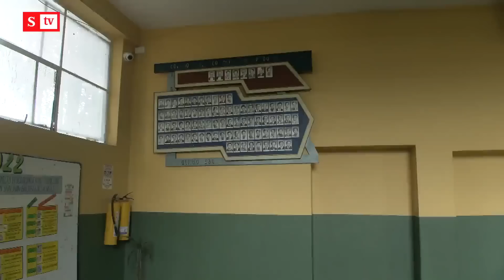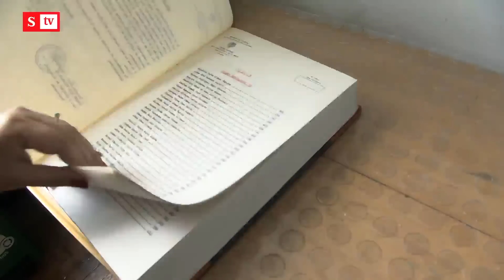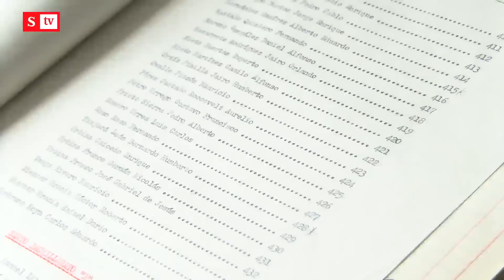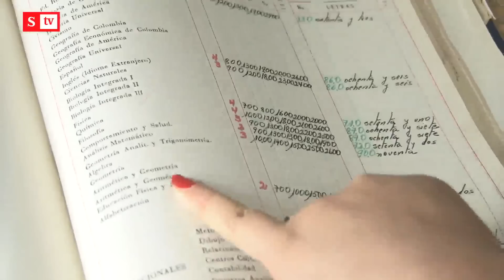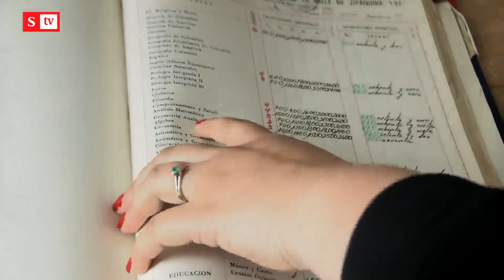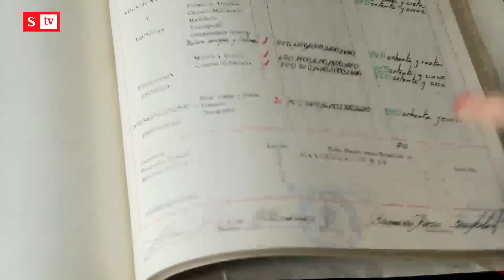Estas son las calificaciones de Gustavo Petro en el colegio | Videos Semana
Estás son las notas en las que mejor y peor le iba a Gustavo Petro en el colegio.